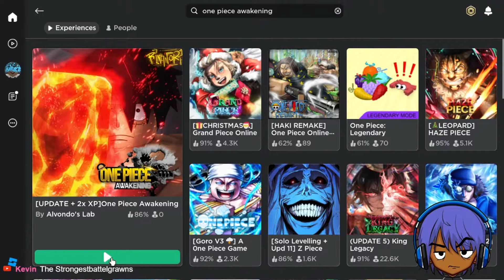Playing DEAD!!! ROBLOX One Piece Games Part One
I'm live streaming my entire journey right here on Youtube so make sure to sub and drop by next stream.

I Stream everyday around 12 pm pst Come say hi!